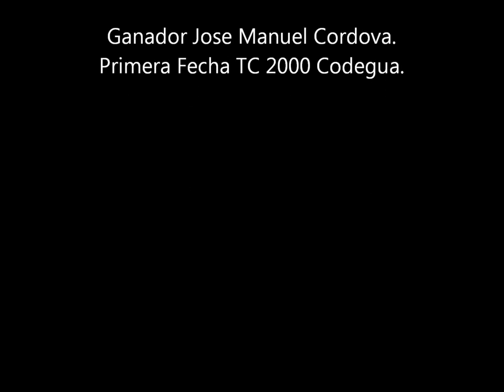TC2000 Trujillo Competicion, Jose Manuel Cordova.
TC2000 en AIC el pasado 09/08/2014, Evidencia de los continuos cortes de parte de el piloto Francisco Rodriguez a bordo de su Renault Megane, Es muy facil pasar de largo en esa zona, lo importante es reconocer los errores y seguir las reglas del juego.